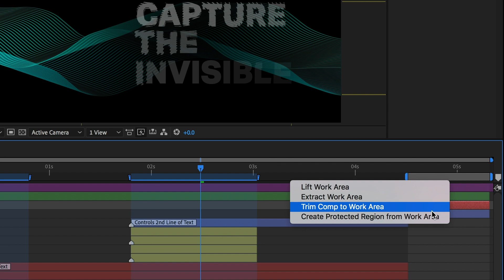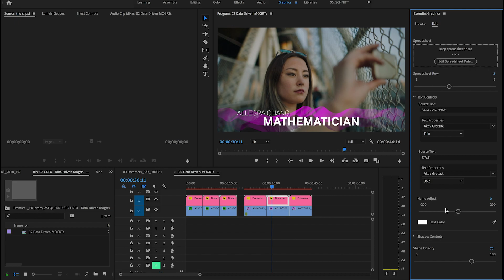What’s New for After Effects CC | Adobe Creative Cloud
After Effects CC is the industry standard for motion graphics and visual effects, used by
animators, editors, designers, and compositors to create sophisticated animations and
composites for compelling video. The new release - coming soon - offers more design controls and improved performance throughout the application